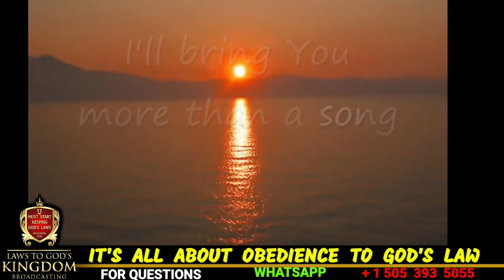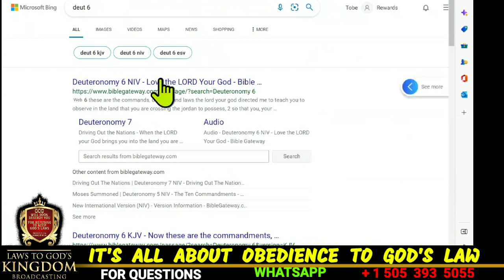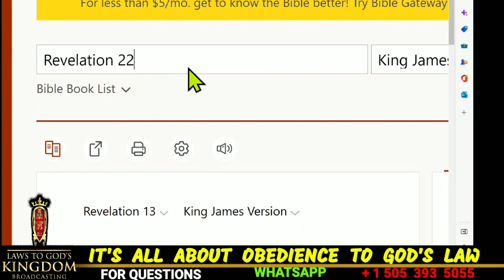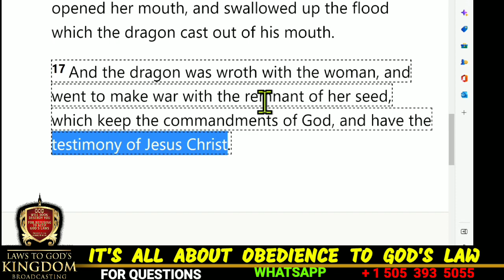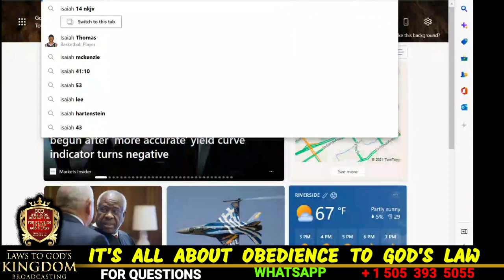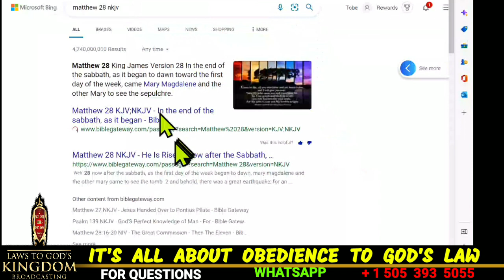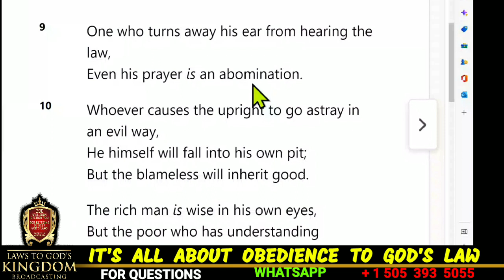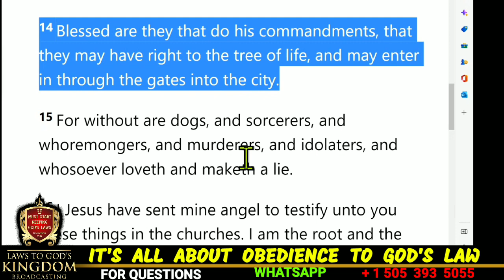It's not all about Jesus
call / text. / WhatsApp

Email - laws to god @Gmail.com.